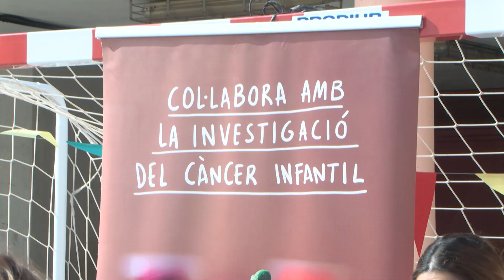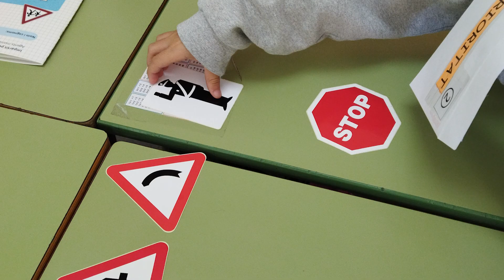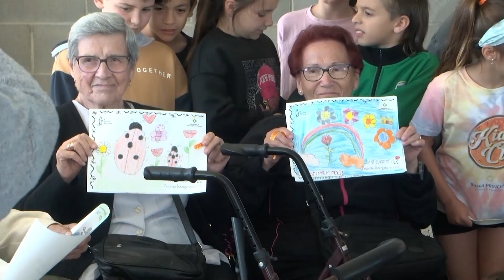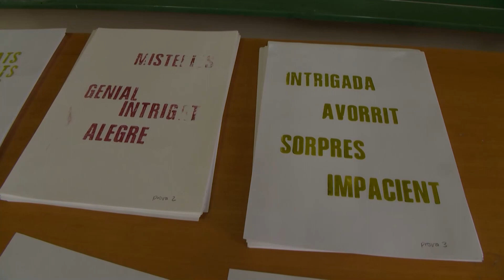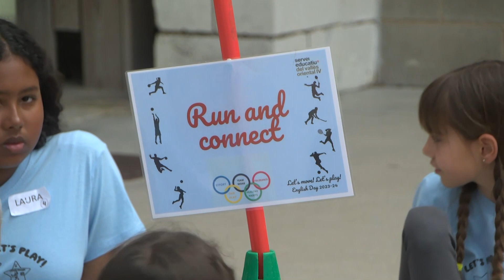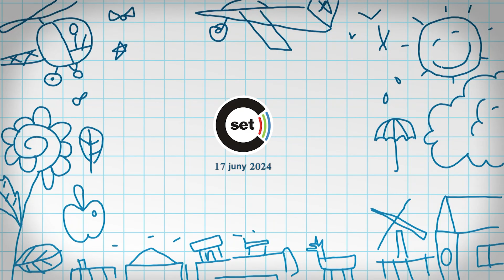Cargol noticiari - juny 2024